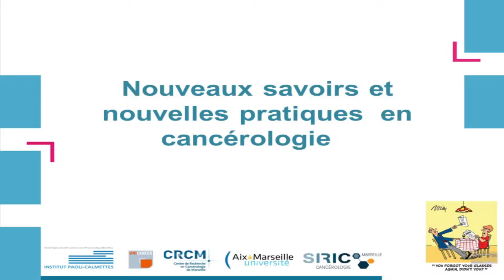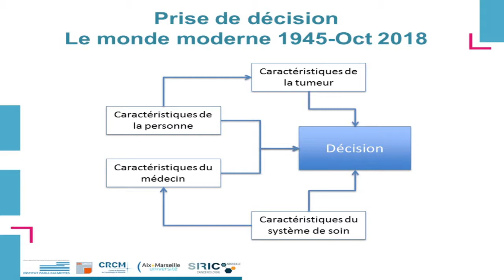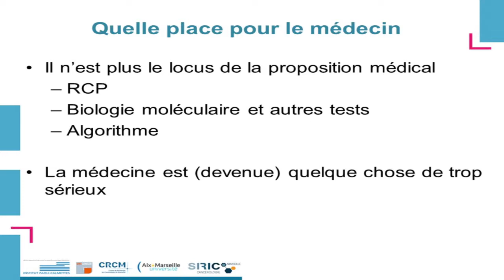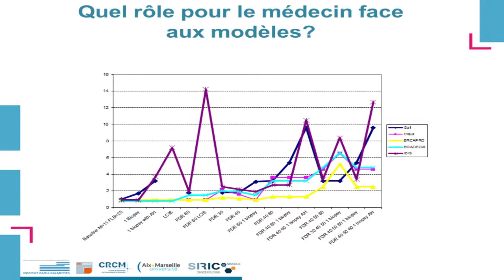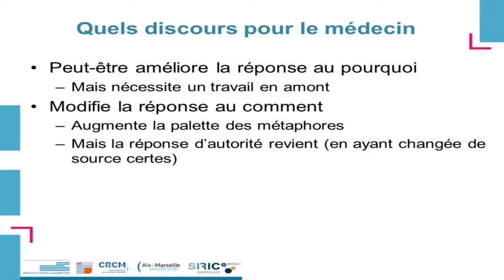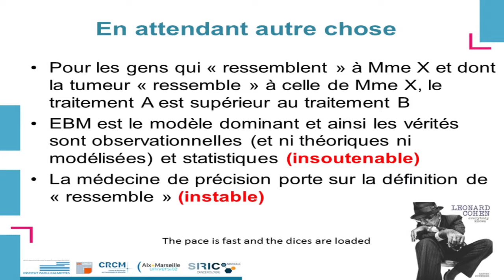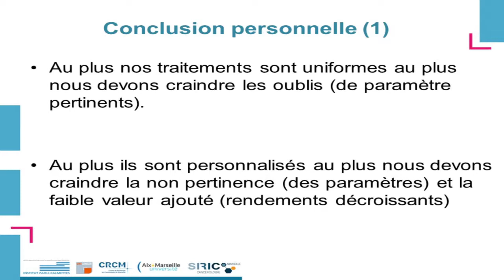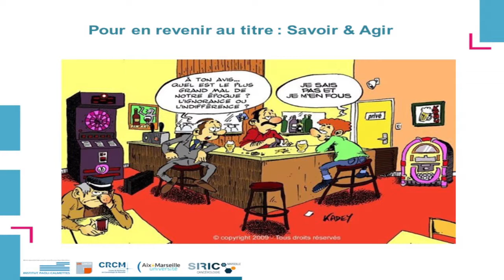François Eisinger ( Institut Paoli Calmettes, Marseille )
Quel impact sur nos pratiques de ces nouveaux savoirs : la perception d'un clinicien presbyte.
Conférence à la session : Nouveaux savoirs, nouvelles pratiques en cancérologie au colloque " Quels sont les apports de la médecine de précision à la cancérologie " , organisé par le département sciences humaines et sociales du centre Léon  Bérard , Lyon.